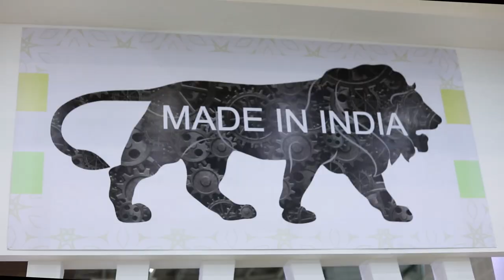Reema Trivedi, Gandhi Automation, IICE 2019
Indian Ice Cream Expo-IICE is a revolution within itself in the global ice cream industry. Previously India was at the bottom of the per capita consumption chart compared to most of the developed and developing countries in the world for ice creams. But now the graph is gradually moving upward.

In past, India was not having adequate facilities in cold chain sector but due to constant efforts of the industry; big, medium and small manufacturers have put their efforts to create an environment where good quality ice creams can be delivered in consumer’s plate with most cost effective prices and world class quality.
 Today the consumption of ice creams in India has doubled from 200 ml to 400 ml in just 5 years of efforts which still is much lower than USA or China. IICE has helped the industry to come together to solve these common issues. It has provided a platform to their entire manufacturing community to come in direct contact of the global services and materials providers. Participants from Europe, USA, China and other parts of the globe have provided first-hand information to the manufactures back in India who never had such kind of exposures and interactions. Industry has targeted to further double its per capita consumption by 2022 from 400 ml to 800ml.

IICE has been traveling between major cities of the country from Delhi to Hyderabad, from Mumbai to Bangalore and Ahmedabad to Chennai. This has provided the industry an exposure within the country and now due to new contacts they can dream of making ice creams in Ahmedabad or Mumbai and supply to Chennai or vice versa.

IICE is attracting manufactures from the neighbouring countries like UAE, Bangladesh, China, Nepal, Sri Lanka, Afghanistan, South East Asia, Saudi Arabia, Iran and other GCC countries and also from African nations, South America, eastern and central Europe. They come to experience what they want for their business in IICE. IICE also provides Indian and global manufacturers of machinery and raw materials the opportunity to explore new sales territories.

Exhibitors from all walks of ice cream industry call IICE a Mecca for ice cream industry for this part of the world. Cold Chain solution providers, display freezers, cold rooms, processing machinery, packaging machinery and materials, consultants, food safety services and all kinds of ingredients and raw material providers occupy the entire layout of the IICE.

Last year in Chennai, IICE 2018 received 3500 visitors, 130 exhibitors and over 700 ice cream companies. This time IICE 2019 witnessed 200+ exhibitors and 8400+ visitors at Mahatma Mandir, Gandhinagar, Gujarat an event which has broken all the previous records!!

All these factors make Indian Ice Cream Expo a unique platform for Indian ice cream manufactures along with their counter parts coming from other parts of the world. And IICE also proves equally important for the allied segments mentioned above.
Today, none in this industry can ignore IICE!

We invite each one of you to join in this effort to make India a leading nation for ice cream consumption and manufacturing, thus A Mecca for entire ice cream world!!!

Facebook Page: Indian Ice Cream Expo
You Tube Channel : Indian Ice Cream Expo